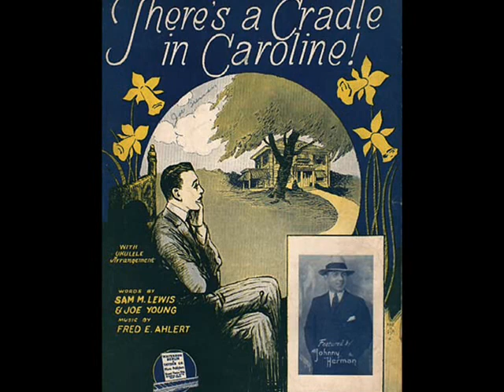Roaring 20s: Ben Bernie Orchestra - There's A Cradle In Caroline, 1928 (Instrumental)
Ben BERNIE and His Hotel Roosevelt Orchestra – There’s A Cradle In Caroline, Fox-Trot (Lewis-Young-Ahlert) Brunswick (recorded in NYC in 1927, pressed in Germany in 1928).

NOTE: This is just a brief note, considering the Bernie band’s recordings have been frequently presented in this channel and usually with vast biographical info. Ben BERNIE (born 1891 as Benjamin Anselevitz in NYC – died 1943 in Hollywood, CA) was an American dance bandleader, violinist & composer ("Sweet Georgia Brown"), he was educated at the NY College of Music and started  his career as violin seller in New York department store. Bernie organized his own orchestra in 1922, playing a long engagement at the Hotel Roosevelt in New York, then toured Europe. He toured with Maurice Chevalier, and was featured on radio for twenty years. This rendition has two versions: one with vocal refrain sung by Vaughn De Leath (sold in the US) and an instrumental take for the European market (records with the green label, which were pressed in Germany). The slideshow presents some views from South Caroline from the interwar years.